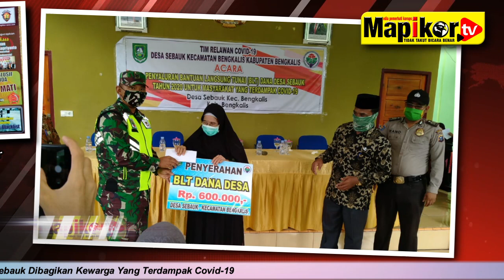MapikorTV | Desa Sebauk Kabupaten Bengkalis ”Riau” - Bantuan Langsung Tunai Dana Desa Sebauk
MapikorTV | Desa Sebauk Kabupaten Bengkalis ”Riau” - Bantuan Langsung Tunai Dana Desa Sebauk Dibagikan Kewarga Yang Terdampak Covid-19